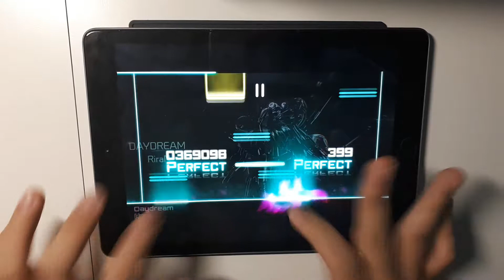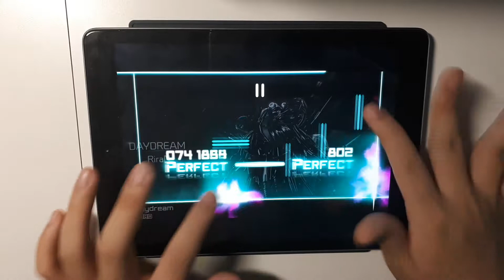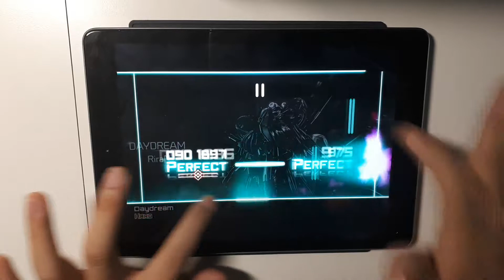[Dynamix] Daydream (HARD) OMEGA/All Perfect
Song: Daydream
Artist: RiraN
Difficulty: HARD 10
Notes: 1081

been looking forward to unlocking this for a while now.